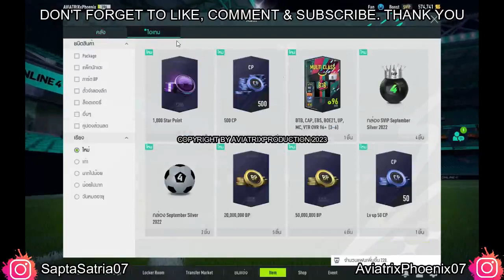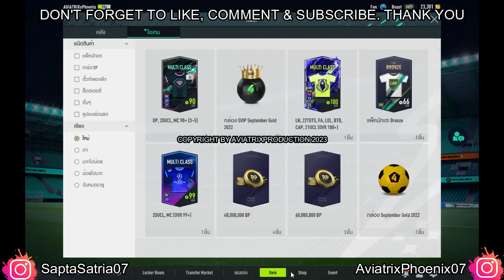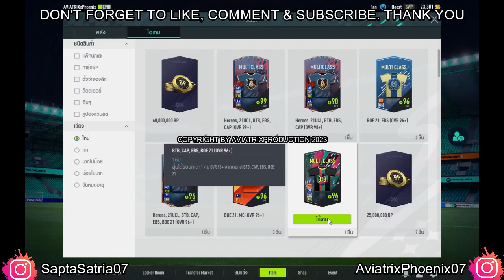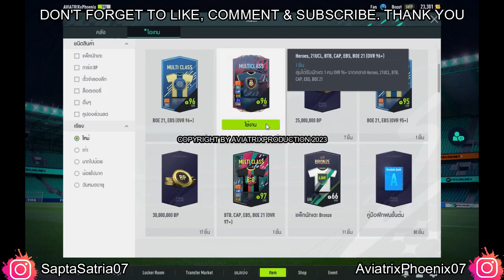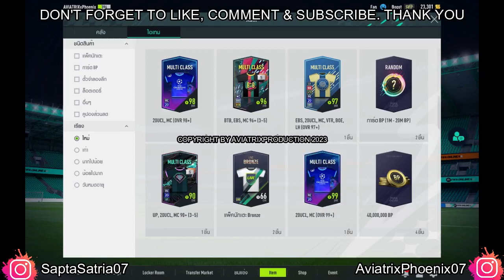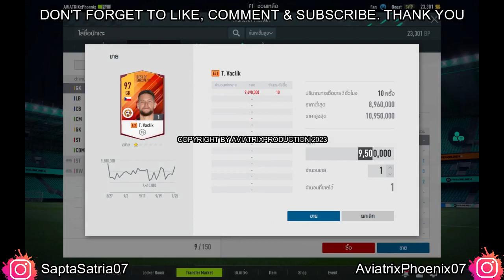FIFA Online 4 Indonesia || Episode 39 || AviatrixPhoenixID